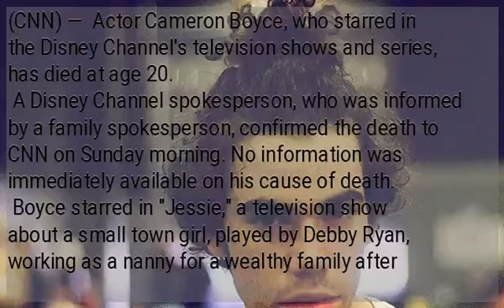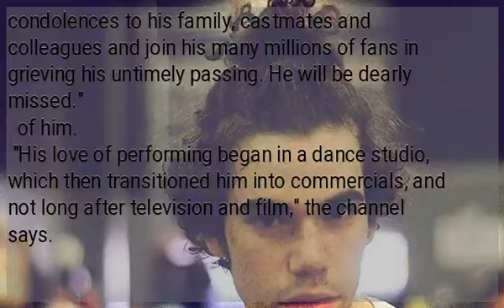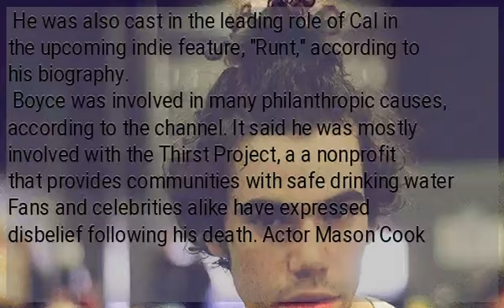Disney Channel star Cameron Boyce dies at age 20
(CNN) —  Actor Cameron Boyce, who starred in the Disney Channel's television shows and series, has died at age 20.
 A Disney Channel spokesperson, who was informed by a family spokesperson, confirmed the death to CNN on Sunday morning. No information was immediately available on his cause of death.
 Boyce starred in "Jessie," a television show about a small town girl, played by Debby Ryan, working as a nanny for a wealthy family after moving to New York City. Boyce was one of the children she cared for.
 "From a young age, Cameron Boyce dreamed of sharing his extraordinary artistic talents with the world," the channel's spokesperson said.
 "He was an incredibly talented performer, a remarkably caring and thoughtful person and, above all else, he was a loving and dedicated son, brother, grandson and friend. We offer our deepest condolences to his family, castmates and colleagues and join his many millions of fans in grieving his untimely passing. He will be dearly missed."
  of him.
 "His love of performing began in a dance studio, which then transitioned him into commercials, and not long after television and film," the channel says.
 Boyce also starred in "Mirrors," "Eagle Eye" alongside Shia LaBeouf and "Grown Ups" with Adam Sandler. In "Descendants," he played Cruella De Vil's teenage son, Carlos.
 By the time he was 19, Boyce was "already a veteran to show business," Disney says.
 Boyce was set to appear in the comedy series "Mrs. Fletcher," which is set to hit HBO this fall.
 He was also cast in the leading role of Cal in the upcoming indie feature, "Runt," according to his biography.
 Boyce was involved in many philanthropic causes, according to the channel. It said he was mostly involved with the Thirst Project, a a nonprofit that provides communities with safe drinking water Fans and celebrities alike have expressed disbelief following his death. Actor Mason Cook called the news "hard to digest."
  on Twitter. "Genuinely nice and definitely gone too soon."
 Choreographer Kenny Ortega, who directed the movie "Descendants," wrote a touching tribute on Instagram.
 . "His talent, immeasurable. His kindness and generosity, overflowing. It has been an indescribable honor and pleasure to know and work with him. I will see you again in all things loving and beautiful my friend. I will search the stars for your light. Rest In Peace Cam."